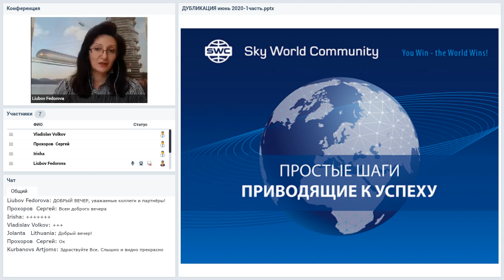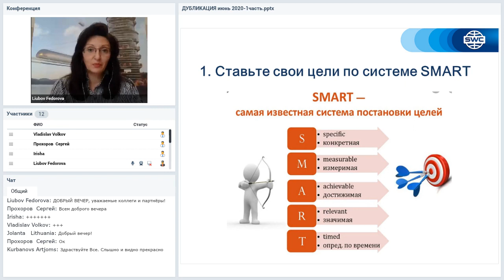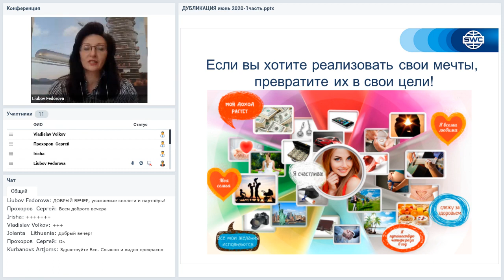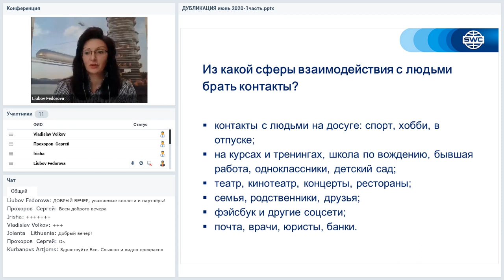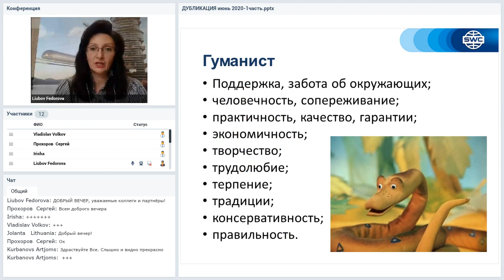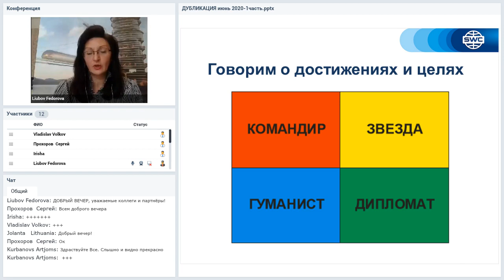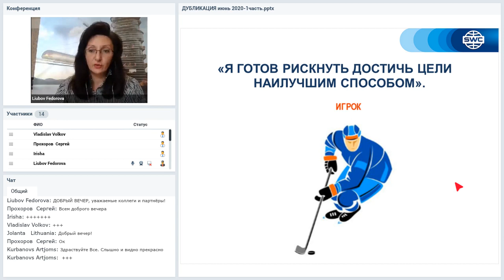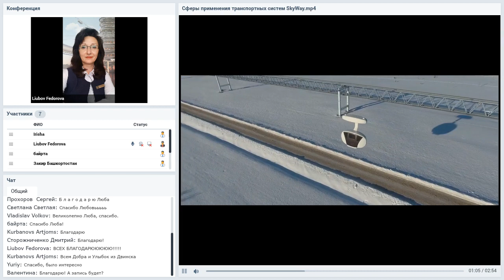Вебинар от 04.06.2020. Дубликация: система построения успешного бизнеса. Латвия. Часть 1.